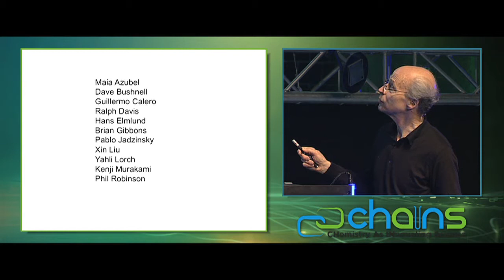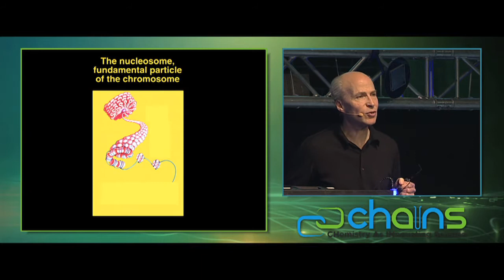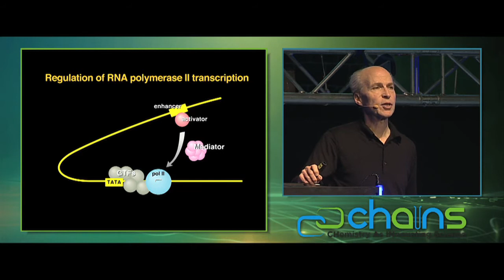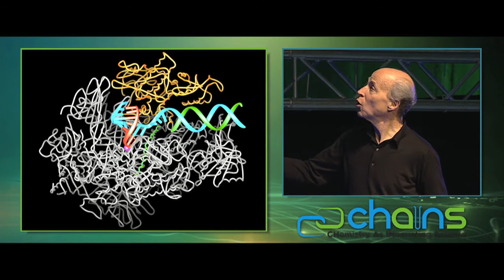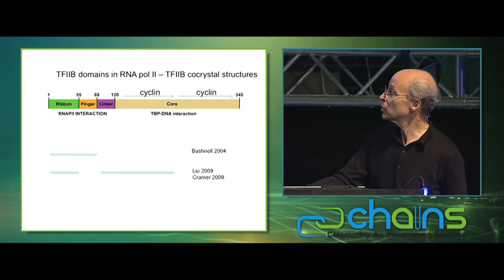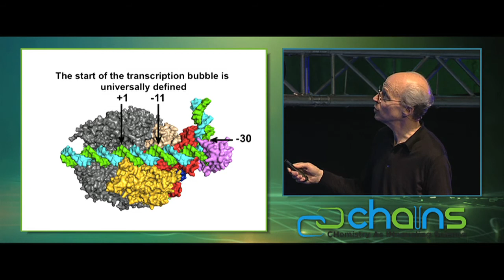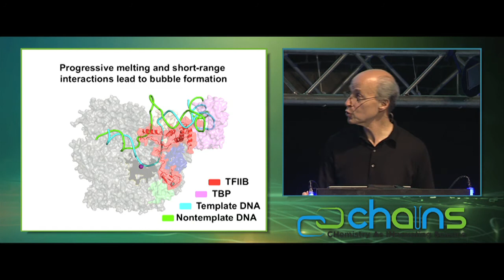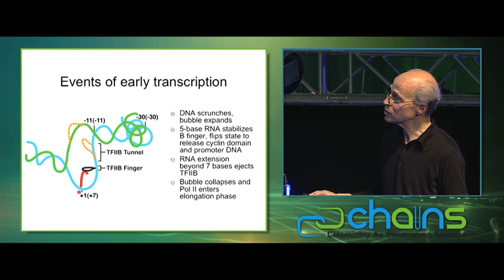CHAINS2011 - Keynote lecture Nobel prize winner Roger Kornberg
Early events in the initiation of RNA polymerase II transcription - The keynote lecture of Nobel Prize winner Roger Kornberg (2006) on CHAINS2011.

CHAINS2011 was the largest Dutch chemical conference ever on 28, 29 & 30 November 2011.